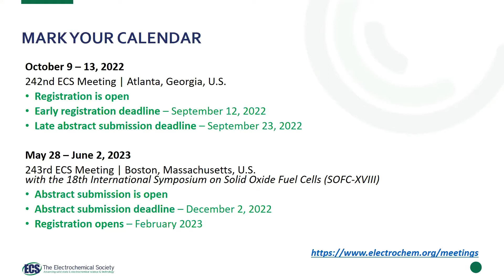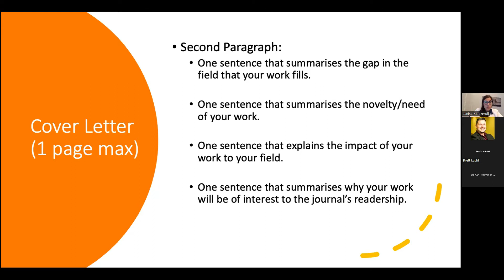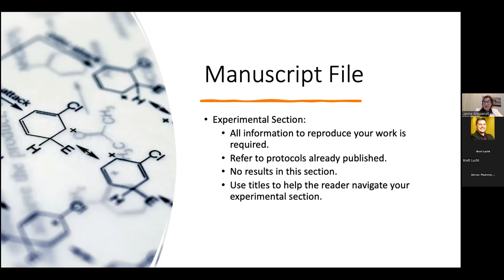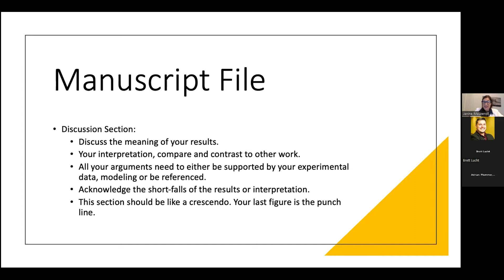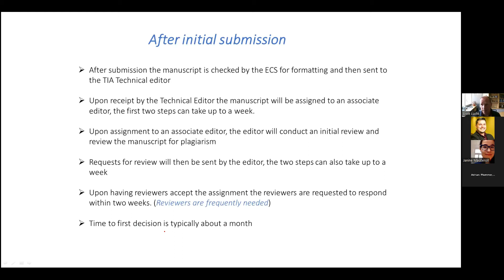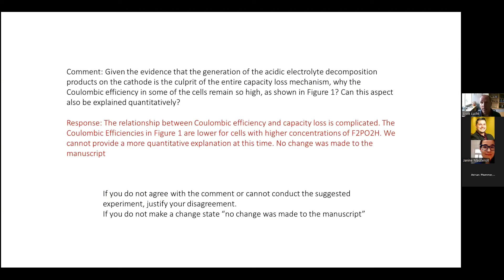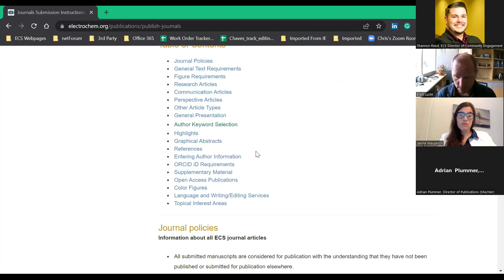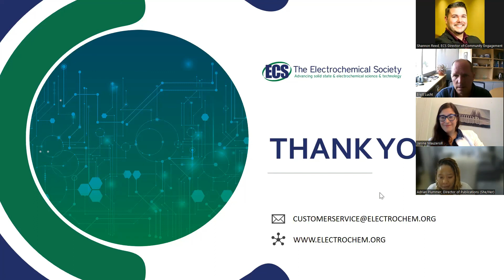ECS Webinar: “Publishing with ECS: Editorial Tips for Submitting your Best Work”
Watch to get an inside view into the ECS submission and peer review process, and tips on preparing and managing a strong manuscript submission for publication consideration. Two esteemed ECS editors—Brett Lucht and Janine Mauzeroll—guide you through the process.